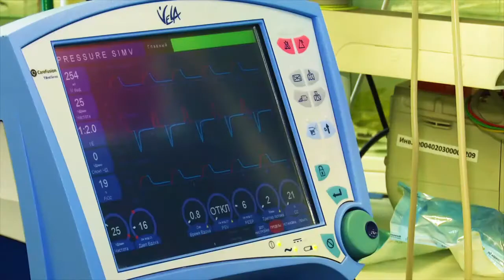Наиля Багаутдинова:"То, что делается в Татарстане - заставляет других не отставать от нас"